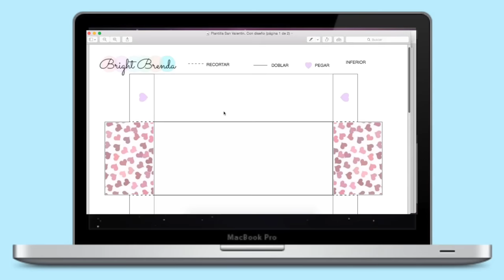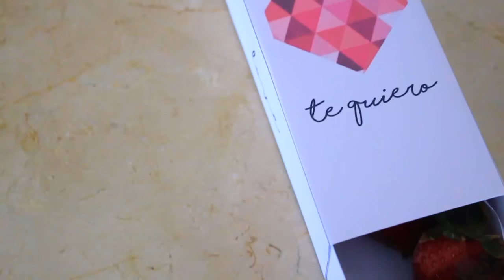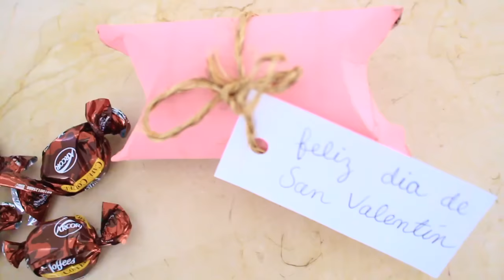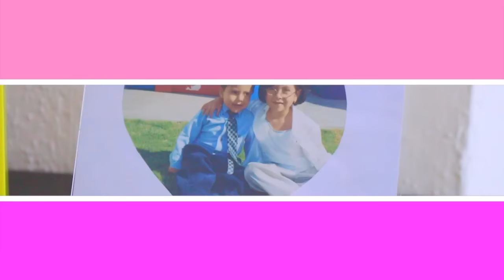Ideas de regalos para San Valentín - Bright Brenda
¡Hola Bright People!
Espero que les haya gustado este vídeo ❤

Descarga aquí las plantillas.